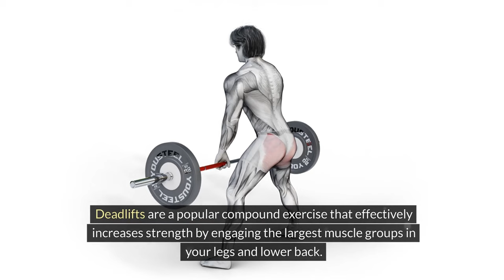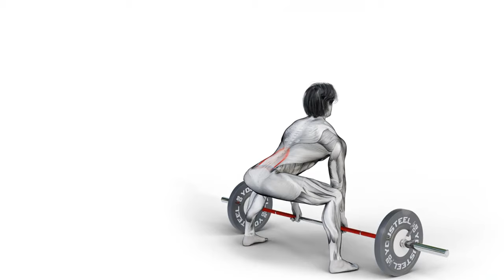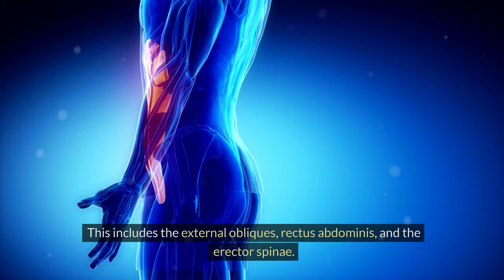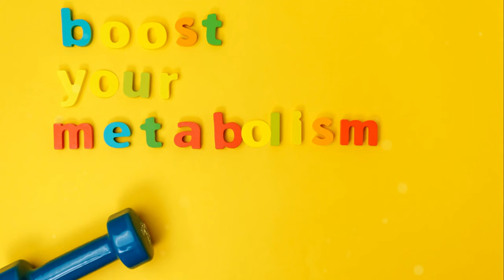What Happens to Your Body if you DEADLIFT Every Day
In today's video, we're diving into the fascinating topic of what happens to your body when you start doing deadlifts every day. Deadlifts are a popular compound exercise that targets major muscle groups in your legs and lower back, effectively increasing strength. Stick around until the end for a comprehensive breakdown! We'll explore which muscles deadlifts work, including the hamstrings, abdominal muscles as stabilizers, trapezius muscles in your shoulders, and forearms. Discover how deadlifts not only build lower body strength but also enhance upper body resilience. Let's keep lifting and growing stronger together!

One of the prime benefits of deadlifts is their ability to activate hip extensors such as gluteus maximus and thigh muscles at the back. Research suggests that deadlifts can be even more effective than squats in strengthening these specific muscle groups. However, barbell squats also have unique advantages within a well-rounded strength training regimen. Additionally, studies have shown that performing deadlifts with proper technique can help relieve mild low back pain by maintaining a neutral spine throughout the lift. Remember to consult with a healthcare provider for personalized advice on incorporating deadlifts into your routine safely.